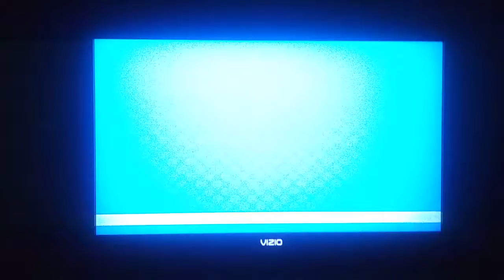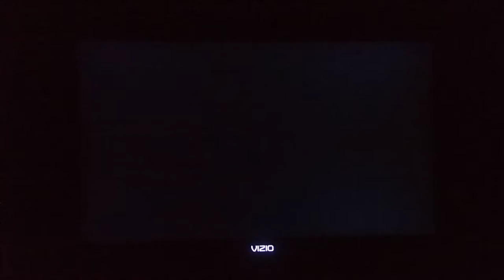MSS Peach Monarchs (P1) VS. Random Team (CPU) in Daisy Cruiser at Night (3rd Part)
This is a video of the Third Part of Peach Vs A Random Team in Daisy Cruiser at Night for Mario Super Sluggers.